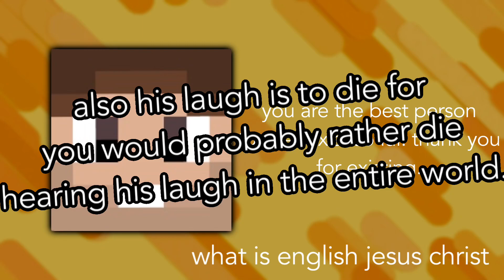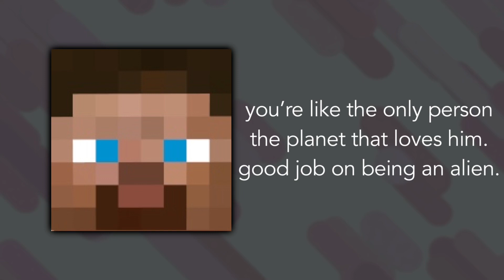what your favorite hermit says about you (hermitcraft) (READ DESCRIPTION!!)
please don’t actually take this seriously

UPDATE: I made this nearly a year ago, and I will be remaking it again. I ended up plonking my own unnecessary opinions into this, so it ended up more of an “what the author thinks of your favorite hermit” rather than what the actual title says. My apologies! I’m currently going to start working on a new version, so be prepared for that! :)
-Ciylph